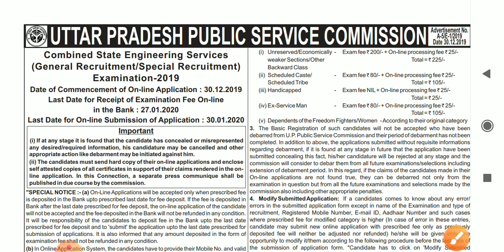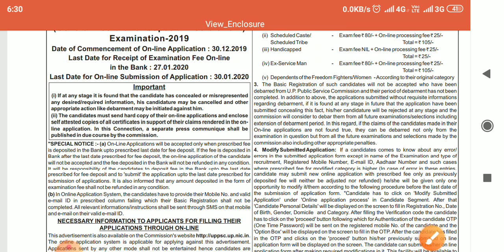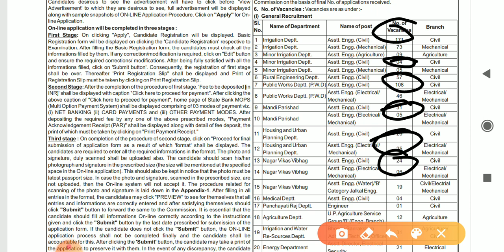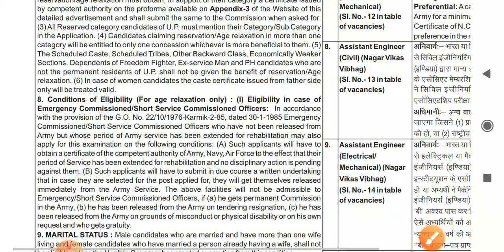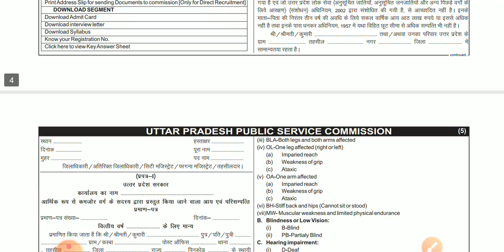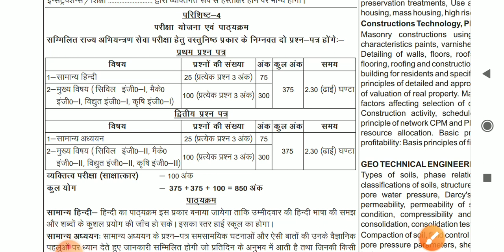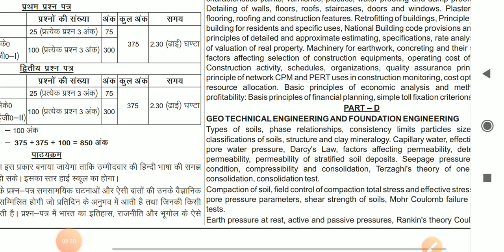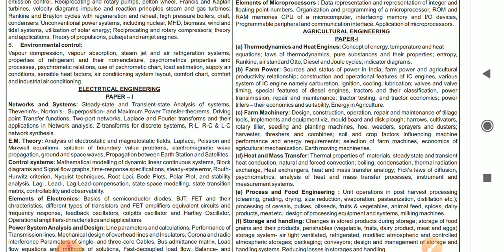UPPSC Assistant engineer vacancy 2019||EXAM PATTERN |SYLLABUS|CIVIL |ELECTRICAL|MECHANICAL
DOWNLOAD THE SYLLABUS

civil gyan city